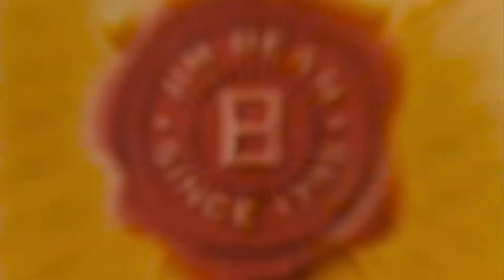LA Dodgers x Jim Beam Commercial with Adrián González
Commercial work done with former first baseman Adrián “El Titan” González